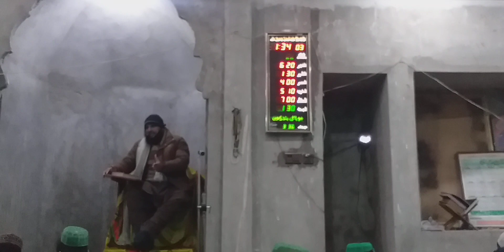Donations for Mosque|Masjid Fund Raising |Allah ka Ghar ki Taameer| Construction of Mosque